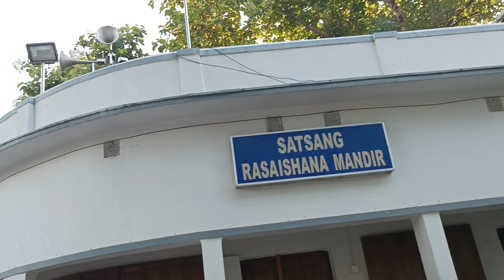Satsangashram Thakur Banglo 🙏🙏 darshan koralam tomader